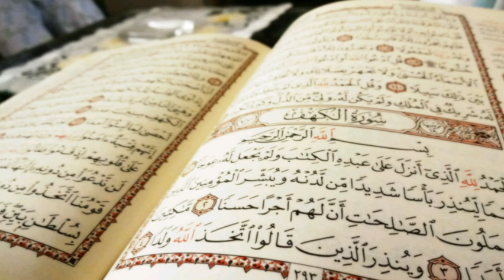Sheikh Abdurahman as Sudais - Juz 12 of the Quran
Part 12 of 30 of the Noble Quran
Beautiful Quran.
Peace in mind
Peace in heart.
Add free Quran
Tranquillity and calmness.
Ramadan mubarak
Ramadan Quran series